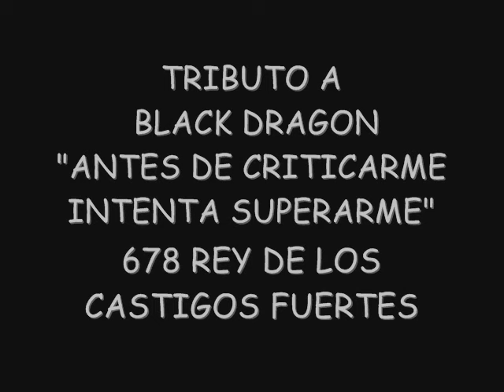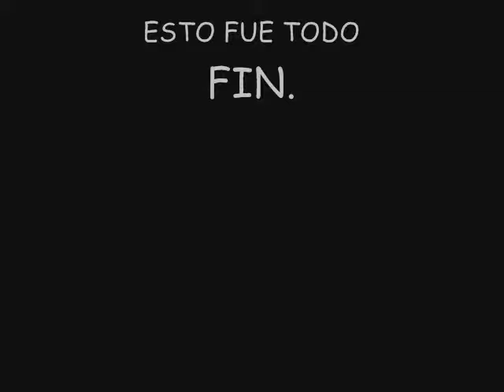TRIBUTO A BLACK DRAGON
ESTE VIDEO ESTA DEDICADO PA BLACK DRAGON ESAS FOTOS SON DE LA LUCHA DEL 18 DE ABRIL 2009